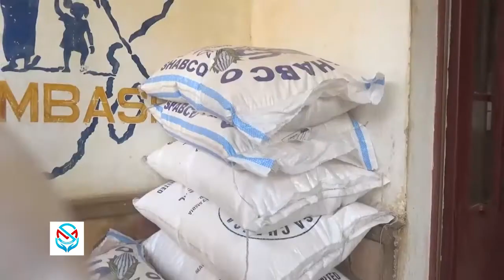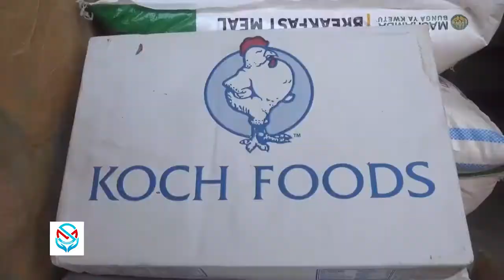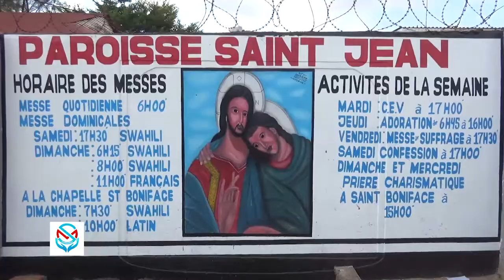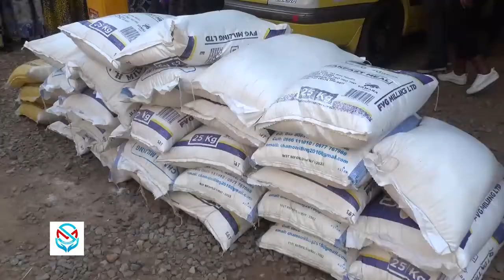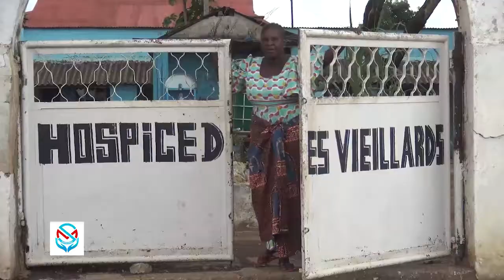Kinshasa a très bientôt et goma fondation Serge manseba S.M.F